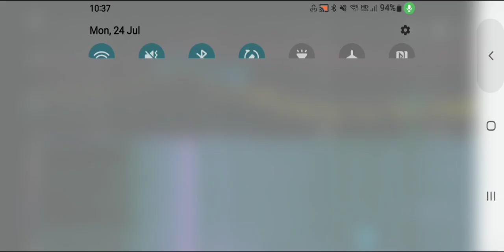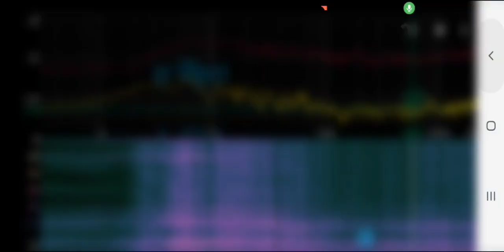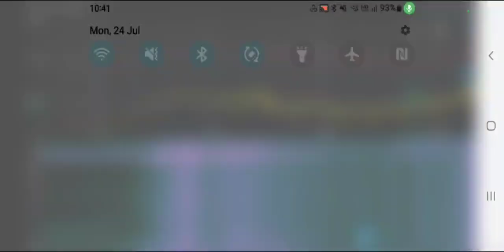Breaking■Jul24 10:37pm 2023,finally during 1min,Why 3 different style between 2windows even sameSide